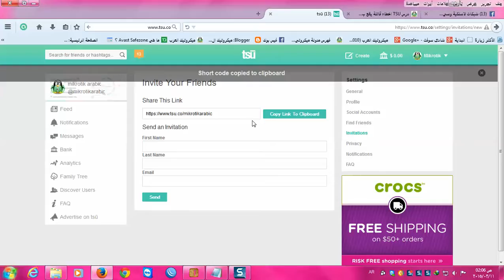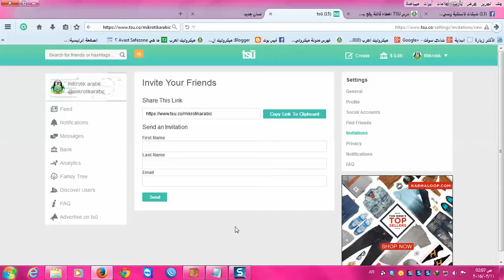كيفية الحصول على كود الدعوة الخاص بك فى تسو TSU